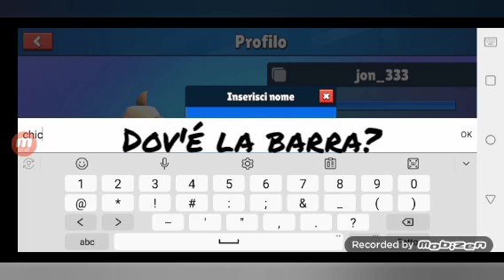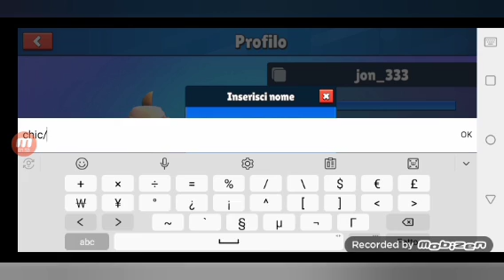HO CREATO UFFICIALMENTE IL MIO TEAM SU STUMBLE GUYS!?.